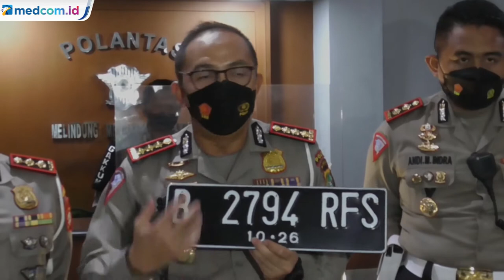Penjelasan Polisi Terkait Plat RFS Mobil Rachel Vennya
Direktorat Lalu Lintas Polda Metro Jaya angkat bicara terkait plat RFS kendaraan mewah yang digunakan selebgram Rachel Vennya pada saat pemeriksaan di Polda Metro Jaya beberapa waktu lalu. Saat itu Rachel Vennya diperiksa terkait kasus melanggar ketentuan karantina dan diduga kabur dari wisma atlet pademangan sebelum waktunya usai pulang dari luar negeri.

Dirlantas Polda Metro Jaya, Kombes Pol Sambodo Purnomo Yogo mengatakan nomor kendaraan RFS yang digunakan oleh Rachel Vennya merupakan plat asli dan bukan plat khusus. Namun dalam catatan Ditlantas Polda Metro Jaya, plat nomor B 139 RFS untuk kendaraan dengan warna putih bukan warna hitam.